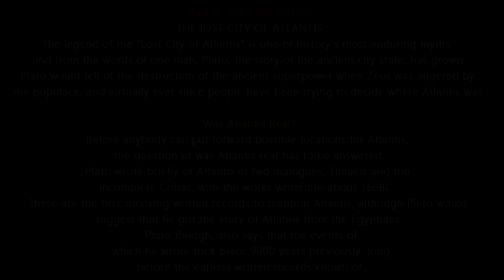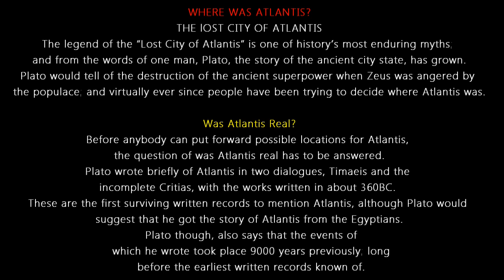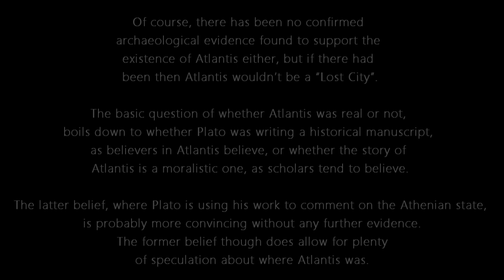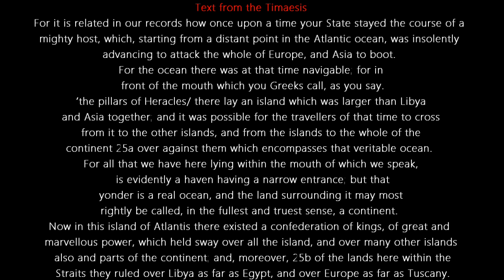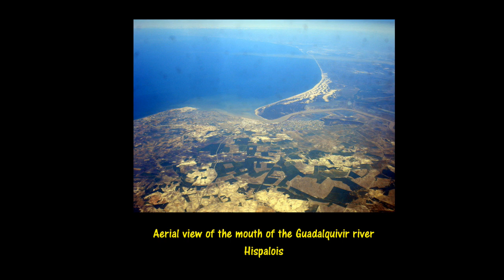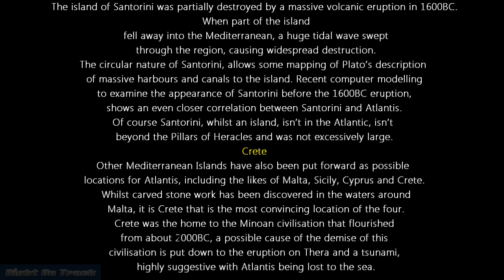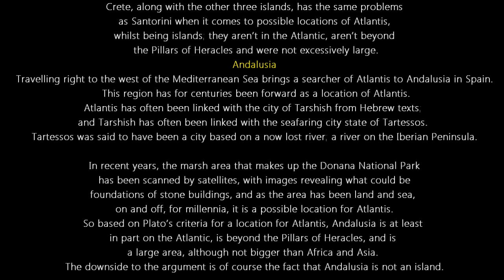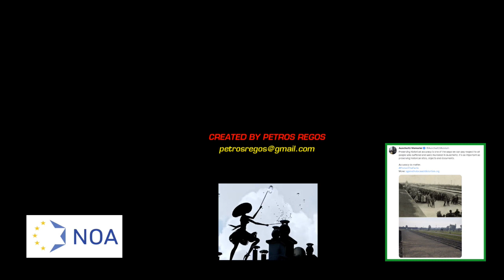THE LOST CITY OF ATLANTIS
The legend of the “Lost City of Atlantis” is one of history’s most enduring myths; and from the words of one man, Plato, the story of the ancient city state, has grown.

Plato would tell of the destruction of the ancient superpower when Zeus was angered by the populace; and virtually ever since people have been trying to decide where Atlantis was.

Was Atlantis Real?
Before anybody can put forward possible locations for Atlantis, the question of was Atlantis real has to be answered.

Plato wrote briefly of Atlantis in two dialogues, Timaeis and the incomplete Critias, with the works written in about 360BC. These are the first surviving written records to mention Atlantis, although Plato would suggest that he got the story of Atlantis from the Egyptians. Plato though, also says that the events of which he wrote took place 9000 years previously; long before the earliest written records known of.

Of course, there has been no confirmed archaeological evidence found to support the existence of Atlantis either, but if there had been then Atlantis wouldn’t be a “Lost City”.

The basic question of whether Atlantis was real or not, boils down to whether Plato was writing a historical manuscript, as believers in Atlantis believe, or whether the story of Atlantis is a moralistic one, as scholars tend to believe.

The latter belief, where Plato is using his work to comment on the Athenian state, is probably more convincing without any further evidence. The former belief though does allow for plenty of speculation about where Atlantis was.

Atlantis - Ignoring the Pointers

The basic pointers written down by Plato would suggest that the island of Atlantis was in the Atlantic Ocean (the Atlantic being the name given to the ocean by Herodotus 100 years previously); beyond the Pillars of Heracles (the Straits of Gibraltar); and was of a size larger than North Africa and Western Asia combined.

Most theories on the location of Atlantis tend to ignore one or more of these pointers; and it is common for theorists to suggest Plato used incorrect measurements or words. In particular, an argument is made that rather than meaning “bigger than” Libya and Asia, Plato meant “between”, the original words being “meson” and mezon”.

Ignoring the pointers of course gives rise to many popular locations for Atlantis.

Where is Atlantis?
Santorini

One of the most common theories put forward for the location of Atlantis is the Greek island of Santorini; Santorini also being known as Thera. A strong case for Santorini being Atlantis was first put forward by Angelos Galanopoulos in 1960.

The island of Santorini was partially destroyed by a massive volcanic eruption in 1600BC. When part of the island fell away into the Mediterranean, a huge tidal wave swept through the region, causing widespread destruction.

The circular nature of Santorini, allows some mapping of Plato’s description of massive harbours and canals to the island. Recent computer modelling to examine the appearance of Santorini before the 1600BC eruption, shows an even closer correlation between Santorini and Atlantis.
Of course Santorini, whilst an island, isn’t in the Atlantic, isn’t beyond the Pillars of Heracles and was not excessively large.

Other Mediterranean Islands have also been put forward as possible locations for Atlantis, including the likes of Malta, Sicily, Cyprus and Crete. Whilst carved stone work has been discovered in the waters around Malta, it is Crete that is the most convincing location of the four.
Crete was the home to the Minoan civilisation that flourished from about 2000BC, a possible cause of the demise of this civilisation is put down to the eruption on Thera and a tsunami, highly suggestive with Atlantis being lost to the sea.

Crete, along with the other three islands, has the same problems as Santorini when it comes to possible locations of Atlantis, whilst being islands; they aren’t in the Atlantic, aren’t beyond the Pillars of Heracles and were not excessively large.

Travelling right to the west of the Mediterranean Sea brings a searcher of Atlantis to Andalusia in Spain. This region has for centuries been forward as a location of Atlantis.

Atlantis has often been linked with the city of Tarshish from Hebrew texts; and Tarshish has often been linked with the seafaring city state of Tartessos. Tartessos was said to have been a city based on a now lost river; a river on the Iberian Peninsula.

In recent years, the marsh area that makes up the Donana National Park has been scanned by satellites, with images revealing what could be foundations of stone buildings, and as the area has been land and sea, on and off, for millennia, it is a possible location for Atlantis.
So based on Plato’s criteria for a location for Atlantis, Andalusia is at least in part on the Atlantic, is beyond the Pillars of Heracles, and is a large area, although not bigger than Africa and Asia.